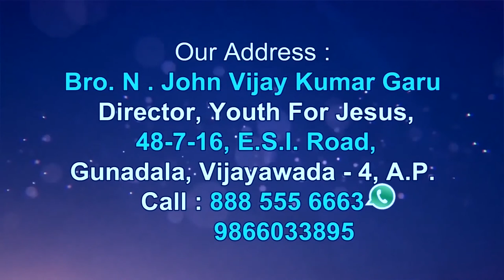Pastor John Vijay Kumar Garu ||27 -6- 2020|| అంశం:సి టి స్టడ్ మీషనరీగా మారిన క్రికెటర్